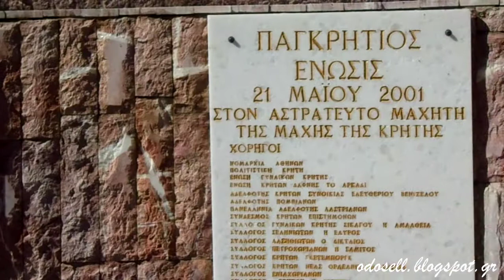Το γλυπτό "Στον Αστράτευτο Μαχητή της Κρήτης" στο Πολεμικό Μουσείο των Αθήνων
Στο περίβολο του Πολεμικού Μουσείου της Αθήνας από την πλευρά της οδού Ριζάρη υπάρχει ένα γλυπτό το οποίο είναι αφιερωμένο στον "Αστράτευτο Μαχητή της Μάχης της Κρήτης". Το έτος 1993 η Παγκρήτιος Ένωση προκήρυξε διαγωνισμό για την κατασκευή έργου προς τιμήν των αστράτευτων Κρητών μαχητών που πολέμησαν εναντίον των Γερμανών εισβολέων κατά την διάρκεια της Μάχης της Κρήτης. Αστράτευτος είναι ο μη - στρατεύσιμος, αυτός που εθελοντικά και όχι στα πλαίσια κάποιας επιστράτευσης σήκωσε τα όπλα εναντίον του εχθρού. Τον διαγωνισμό κέρδισε ο Κρητικός γλύπτης Μανώλης Τζομπανάκης το έργο του οποίου τοποθετήθηκε στο χώρο το 2001. Τα αποκαλυπτήρια πραγματοποιήθηκαν στις 21 του Μάη.

Πρόκειται για μια κατασκευή από ειδικά επεξεργασμένο κονίαμα. Είναι αφαιρετική, αναπαριστώντας μορφές μαχητών (αντρικές και γυναικείες) σε στιγμές κίνησης και δράσης. Η όλη κατασκευή εδράζεται πάνω σε περίτεχνο βάθρο κατασκευασμένο μάλλον από επεξεργασμένη πέτρα. Πάνω στο βάθρο υπάρχει εντοιχισμένη μαρμάρινη πλάκα στην οποία αναγράφονται τα παρακάτω λόγια:

ΠΑΓΚΡΗΤΙΟΣ ΕΝΩΣΙΣ
21 ΜΑΪΟΥ 2001
ΣΤΟΝ ΑΣΤΡΑΤΕΥΤΟ ΜΑΧΗΤΗ
ΤΗΣ ΜΑΧΗΣ ΤΗΣ ΚΡΗΤΗΣ
ΧΟΡΗΓΟΙ
ΝΟΜΑΡΧΙΑ ΑΘΗΝΩΝ
ΠΟΛΙΤΙΣΤΙΚΗ ΚΡΗΤΗ
ΕΝΩΣΗ ΓΥΝΑΙΚΩΝ ΚΡΗΤΗΣ
ΕΝΩΣΗ ΚΡΗΤΩΝ ΔΑΦΝΗΣ ΤΟ ΑΡΚΑΔΙ
ΑΔΕΛΦΟΤΗΣ ΚΡΗΤΩΝ ΣΥΝΟΙΚΙΑΣ ΕΛΕΥΘΕΡΙΟΥ ΒΕΝΙΖΕΛΟΥ
ΑΔΕΛΦΟΤΗΣ ΠΟΜΠΙΑΝΩΝ
ΠΑΝΕΛΛΗΝΙΑ ΑΔΕΛΦΟΤΗΣ ΛΑΣΤΡΙΑΝΩΝ
ΣΥΝΔΕΣΜΟΣ ΚΡΗΤΩΝ ΕΠΙΣΤΗΜΟΝΩΝ
ΣΥΛΛΟΓΟΣ ΓΥΝΑΙΚΩΝ ΚΡΗΤΗΣ ΣΙΚΑΓΟΥ Η ΑΜΑΛΘΕΙΑ
ΣΥΛΛΟΓΟΣ ΣΕΛΗΝΙΩΤΩΝ Η ΕΛΥΡΟΣ
ΣΥΛΛΟΓΟΣ ΛΑΣΙΘΙΩΤΩΝ Ο ΔΙΚΤΑΙΟΣ
ΣΥΛΛΟΓΟΣ ΠΕΤΡΟΧΩΡΙΑΝΩΝ Η ΣΑΜΙΤΟΣ
ΣΥΛΛΟΓΟΣ ΚΡΗΤΩΝ ΓΚΕΤΕΜΠΟΡΓΚ
ΣΥΛΛΟΓΟΣ ΚΡΗΤΩΝ ΝΕΑΣ ΟΡΛΕΑΝΗΣ Η ΣΗΤΕΙΑ
ΣΥΛΛΟΓΟΣ ΕΝΝΙΑΧΩΡΙΑΝΩΝ
ΣΥΛΛΟΓΟΣ ΚΡΗΤΩΝ Η ΓΕΡΓΕΡΗ
ΣΥΛΛΟΓΟΣ ΑΣΗΓΩΝΙΩΤΩΝ Ο ΠΑΥΛΟΣ ΓΥΠΑΡΗΣ
ΣΥΛΛΟΓΟΣ ΥΠΡΑΙΣΣΟΣ
ΣΥΛΛΟΓΟΣ ΚΡΗΤΩΝ ΜΟΣΧΑΤΟΥ
ΣΥΛΛΟΓΟΣ ΚΡΗΤΩΝ ΑΛΙΜΟΥ
ΣΥΛΛΟΓΟΣ ΧΡΩΜΟΝΑΣΤΗΡΙΑΝΩΝ ΠΑΝΑΓΙΑ ΚΕΡΑ
ΣΥΛΛΟΓΟΣ ΚΡΗΤΩΝ ΧΟΛΑΡΓΟΥ ΠΑΠΑΓΟΥ
ΣΥΛΛΟΓΟΣ Ν. ΨΥΧΙΚΟΥ Ο ΜΙΝΩΣ
ΣΥΛΛΟΓΟΣ ΜΕΣΑΝΩΝ ΡΕΘΥΜΝΗΣ
ΣΥΛΛΟΓΟΣ ΓΟΡΤΥΣ
ΟΙ ΑΓΙΟΙ ΔΕΚΑ

ΕΡΓΟ ΜΑΝΩΛΗ ΤΖΟΜΠΑΝΑΚΗ

Όταν επισκέφτηκα το μνημείο η πλάκα ήταν σπασμένη από το σημείο όπου αναφέρεται ο "Σύλλογος Κρητών Χολαργού - Παπάγου" και κάτω. Τις υπόλοιπες λοιπόν πληροφορίες τις αντλώ από το έργο της Ζέτας Αντωνοπούλου. Αξίζει πάντως να σημειώσουμε την πάνδημη σχεδόν συμμετοχή των Κρητικών Συλλόγων στην κατασκευή του έργου: από την Αθήνα και την Κρήτη μέχρι την Σουηδία και τις Η.Π.Α.